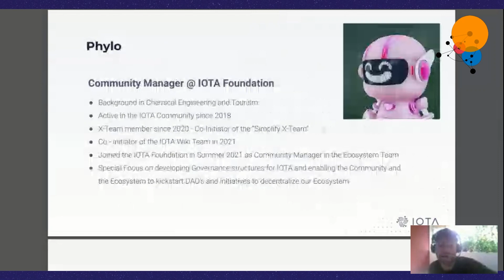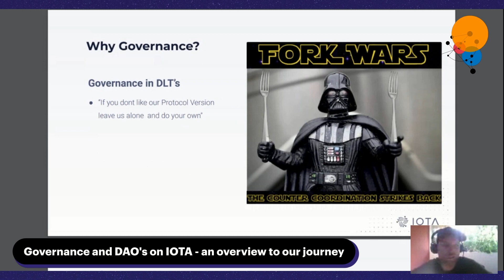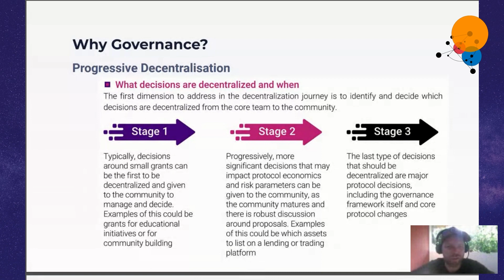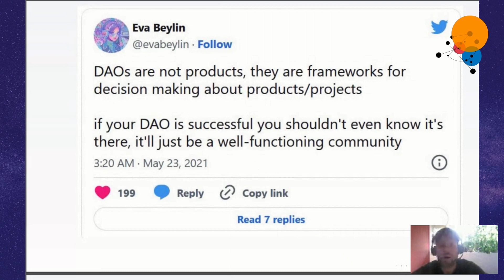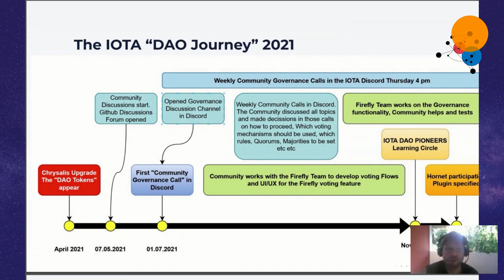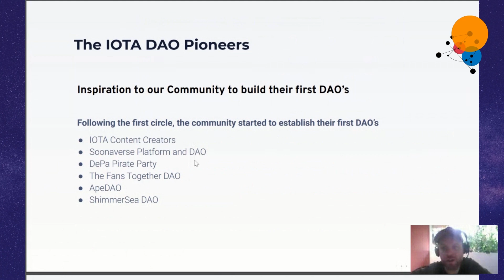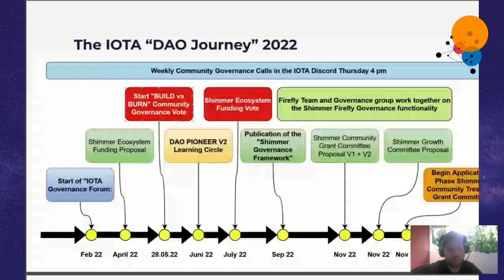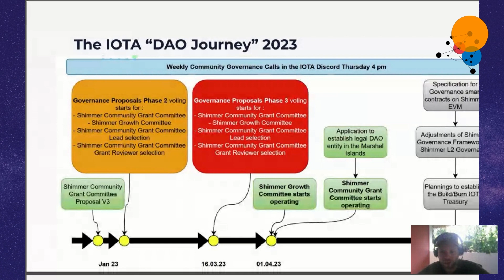Phylo - Governance and DAOs on IOTA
Get a comprehensive overview of how the IOTA Foundation established governance structures on IOTA and Shimmer over the last 2 years: starting with the BUILD or Burn vote, over to the IOTA DAO Pioneers learning circle and the following bloom of community DAOs in the ecosystem until the establishment of the IOTA community Treasury as a Marshal Island DOA LLC.

What is the vision of the IOTA Foundation for a future decentralization of the project and the involvement of the community in this process?